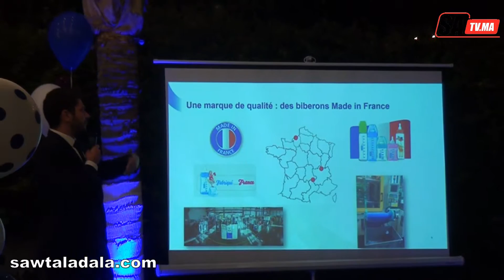دودي تحتفل بعيد ميلادها الستين " dodie "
: المرجو الانضمام الينا على الفايسبوك